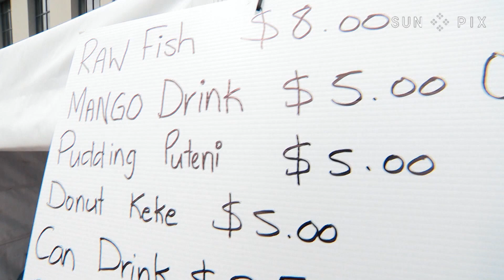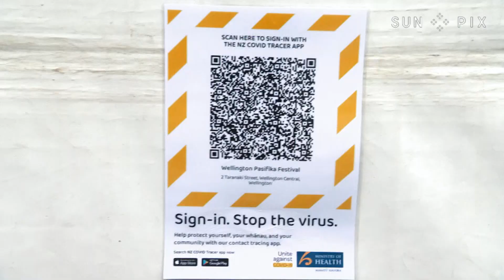Wellington Pasifika Festival 2021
The capital's Pacific community got a chance to showcase their culture at the annual Wellington Pasifika Festival. Held over Wellington Anniversary weekend recently, organisers were mindful of the need to balance fun with caution, our reporter Soana ‘Aholelei explains...